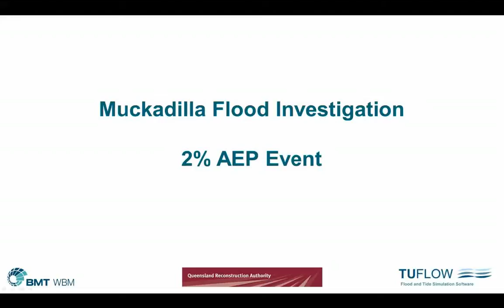Muckadilla Animation AEP2pct